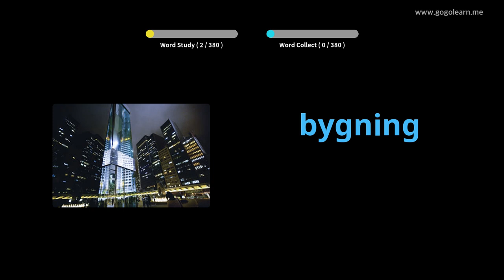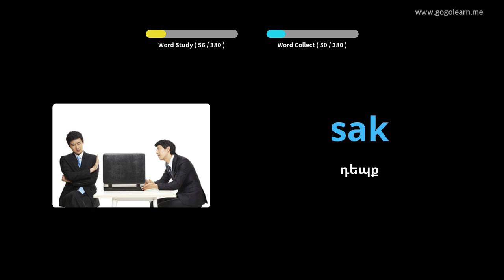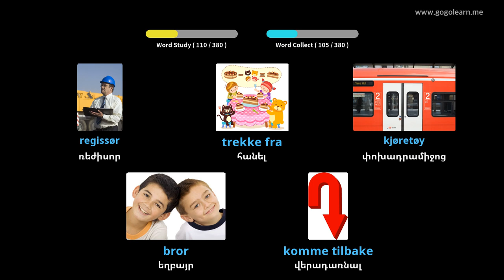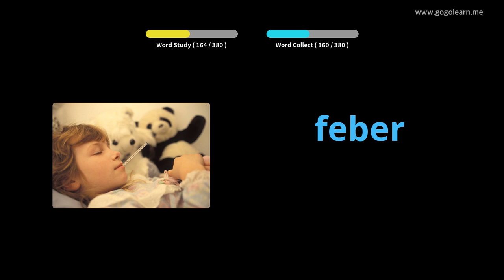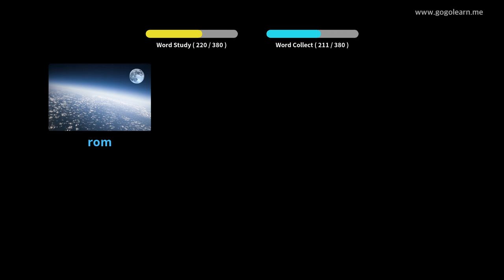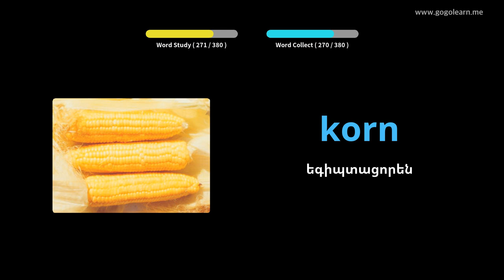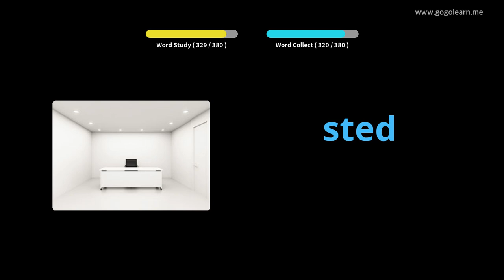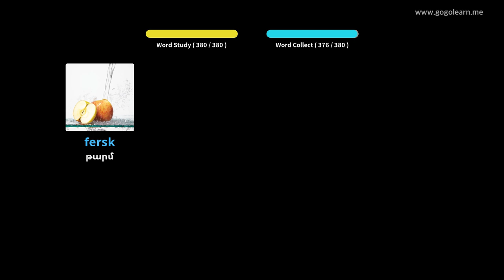Նորվեգերեն բառապաշարի միջնակարգ դպրոց 1 | Golearn